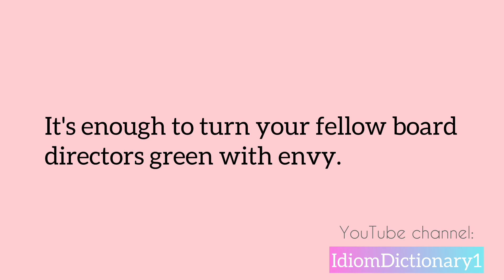Idiom “ Green with envy “ meaning | Do you want to improve your English?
🔔 As the name of channel implies, here will be like a dictionary for idioms.
Enjoy learning